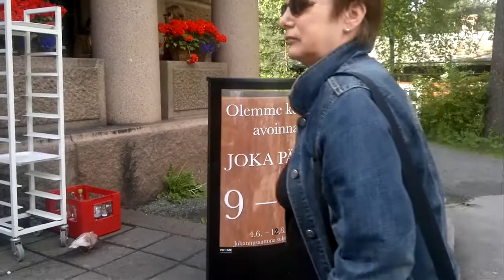Pyynikin Näkötorni 2012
Pyynikin Näkötorni 2012 + Munkki !! ;D